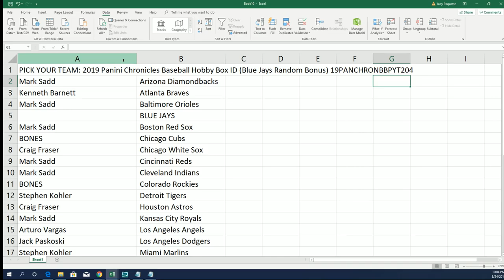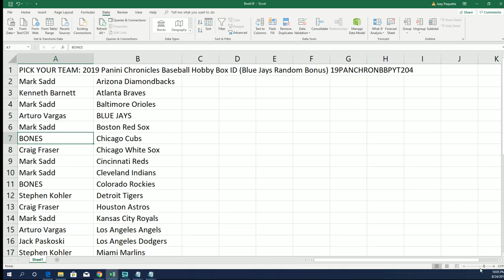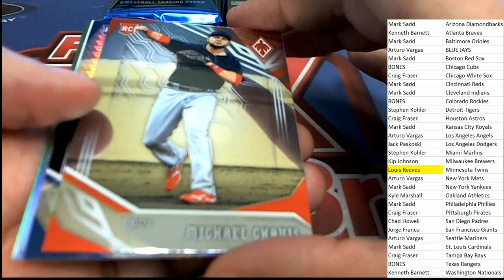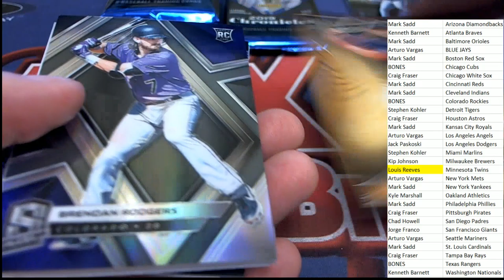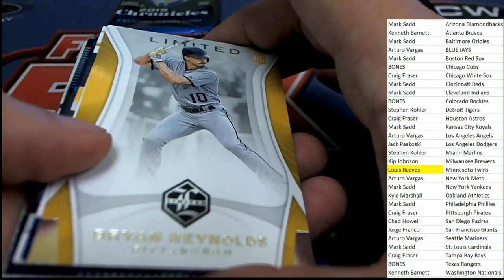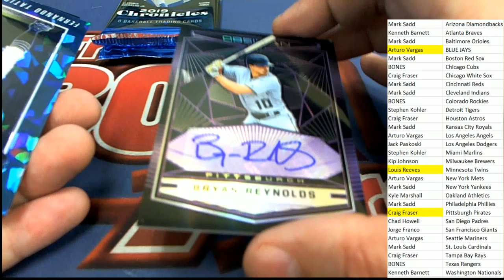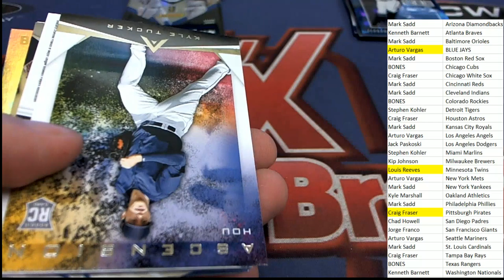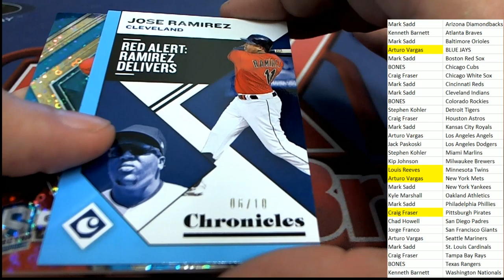2019 Panini Chronicles Baseball Hobby Box ID 19PANCHRONBBPYT204